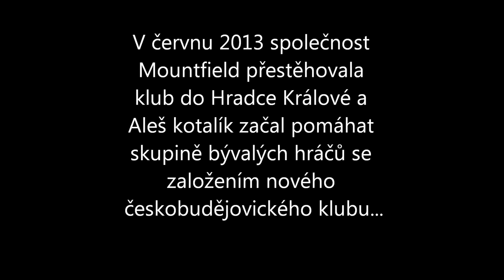Děkovné video Alešovi Kotalíkovi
Aleš Kotalík skončil hokejovou kariéru, tímto videem mu děkujeme za všechno co pro hokej a Motor udělal :)